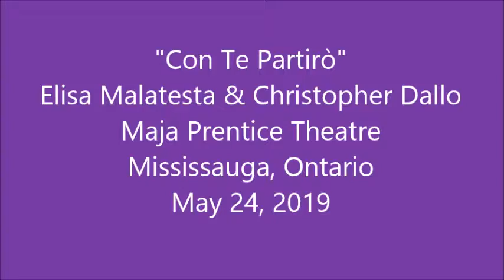14. "Con Te Partiro" by Elisa Malatesta & Christopher Dallo at Maja Prentice Theatre on May 24, 2019